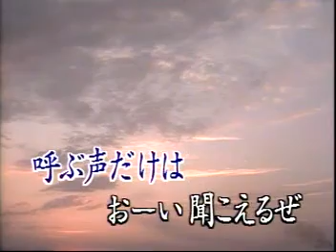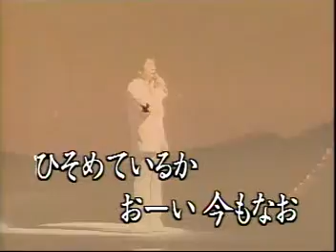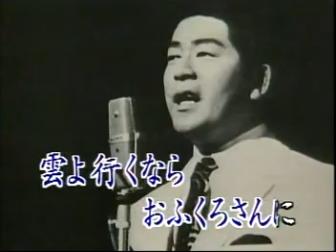赤い夕陽の故鄉 / 三橋美智也 / 秀容 翻唱